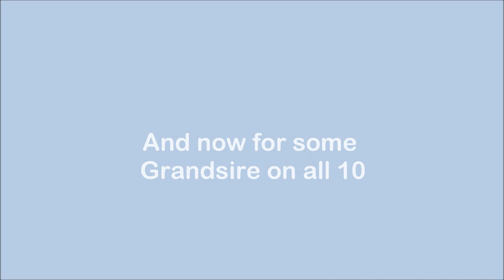Bell Ringing at Leatherhead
Leatherhead are a good old sonorous ten. They handle amazingly and hand some work done on them in 2008 by Nicholson's. The front 6 apart from the third sound pretty amazing for Warners and the ninth is an amazing Mears and Stainbank bell, the remainder are Thomas Mears and all sound pretty good apart from the third which is a bit duff.

They were originally rung of a gallery but the ringing room was then moved up to the clock room and the floor removed. This has caused the clapper knock to become quite prominent on the back bells. They also are slightly muffled as the sallies go through the ceiling. The bells hang in a 1924 Oak frame by Mears and Stainbank as I found when I was fortunate enough to be allowed to have a look at the bells, no pictures though.

Tenor 19 cwt in Eb